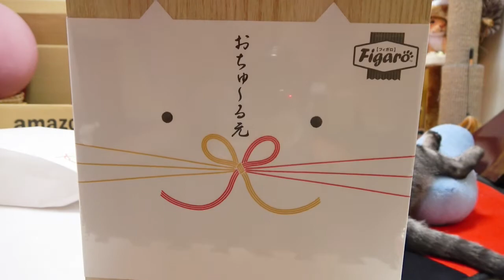初めての銀色ちゅ～るに大興奮な猫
動画の最後にオフショットまで見てね♪
●たまごとあくあにプレゼントはこちら
メンバーシップのご入会はこちら↓
月額９０円で
★特典①お名前の横にメンバーバッジが付きます。（加入月でデザインが変化）
★特典②コメントやチャットで利用できる専用絵文字が使えます。
※専用絵文字は現在8個ですが、メンバーの加入数が多くなると追加出来るようになります